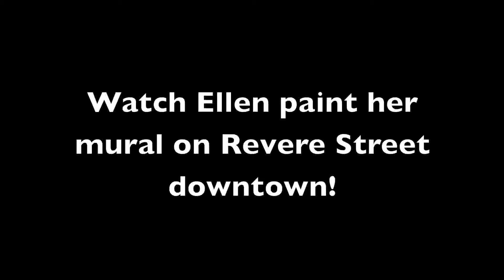Virginia Artist Paints Pal's Mural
Richlands, VA artist Ellen Elmes begins painting a mural for Pal's Sudden Service at its downtown Kingsport location on Revere Street. Elmes began the project April 8, 2011 and projects it will be finished by May. It is a 56 foot long and 8 foot high mural that depicts the history of Pal's. The painting depicted here shows a young Pal Barger learning ideas from a burger joint in Texas called 2-J's, where he was there for training in the Air Force in the 50's. He asked the owner if he could sit in and observe the business but the owner said 'no.' So from then he used binoculars to watch and get ideas.